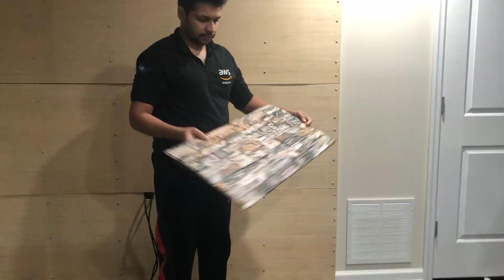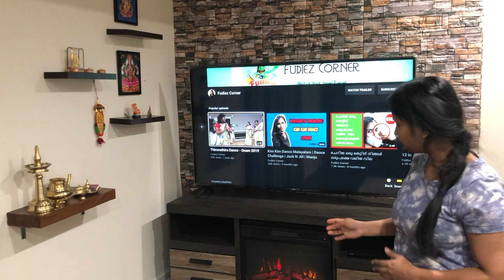Living Room Arrangement | Malayalam Lifestyle Vlog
Frames Malayalam Vlog
Hello All,
In this video, I am going to show how I arranged my living room. This is a re-arrangement or transformation video. I will show show you cheap, low cost, low budget, DIY room transformation. I hope you will enjoy this video and provide us your valuable suggestions via comments.